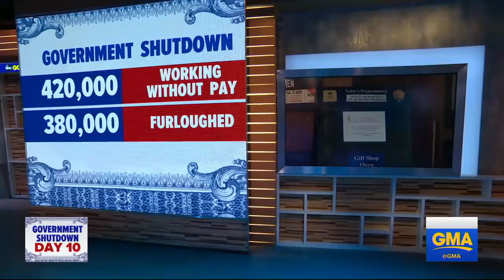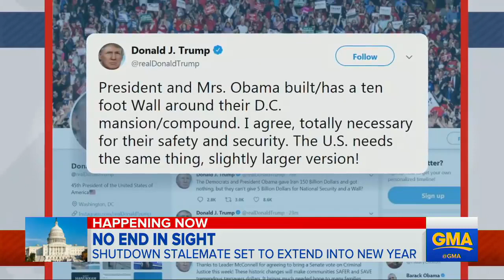Shutdown talks broken between Trump, Dem leaders Sources ABC News